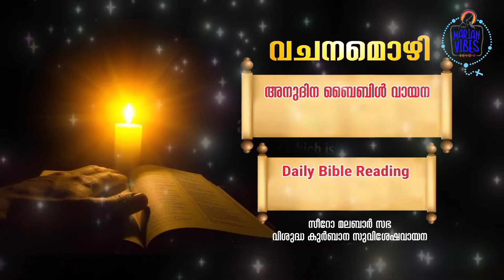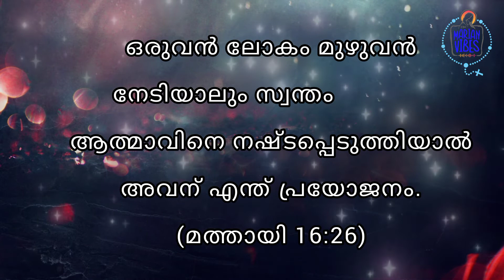സീറോ മലബാർ സഭ - സെപ്റ്റംബർ 24 സുവിശേഷ വായന വി.മത്തായി 16:21-27